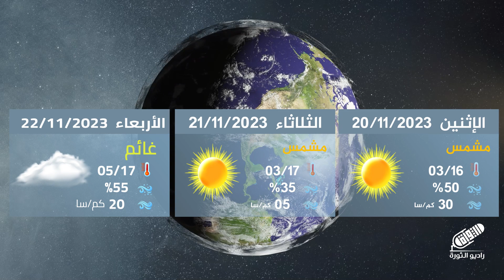تعرف على توقعات حالة الطقس مع المهندس أنس الرحمون | النشرة الجوية